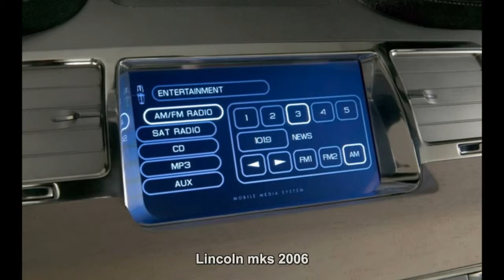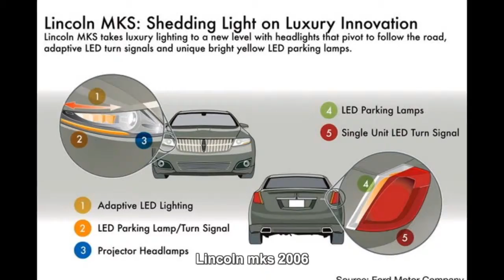#1353. Lincoln mks 2006 (Prototype Car)